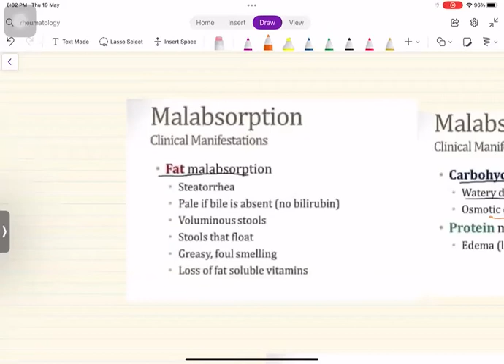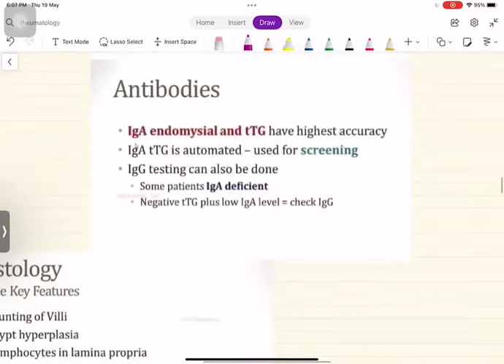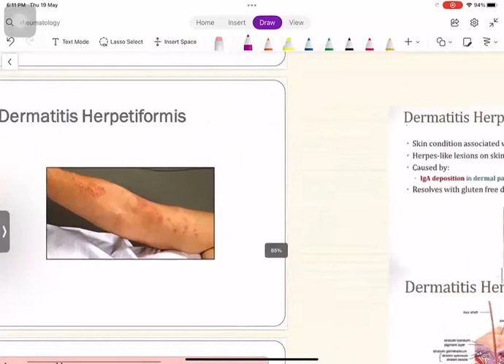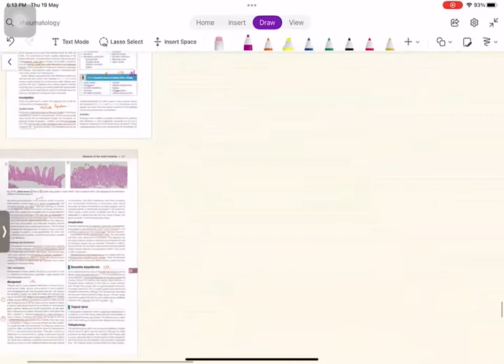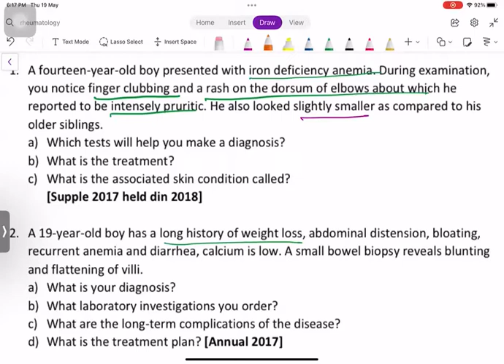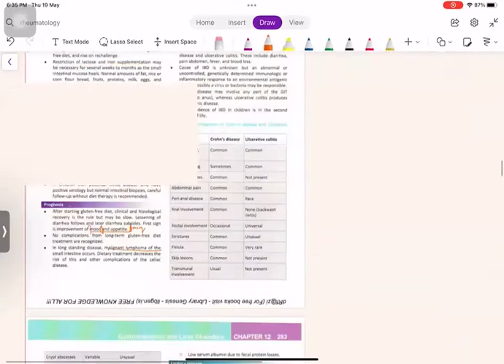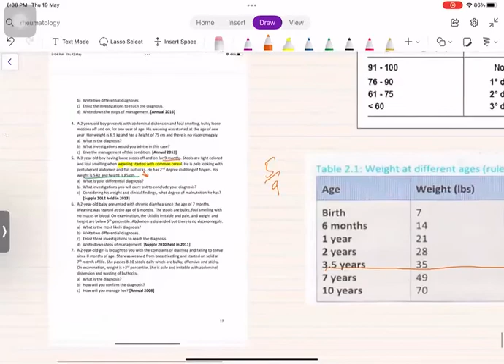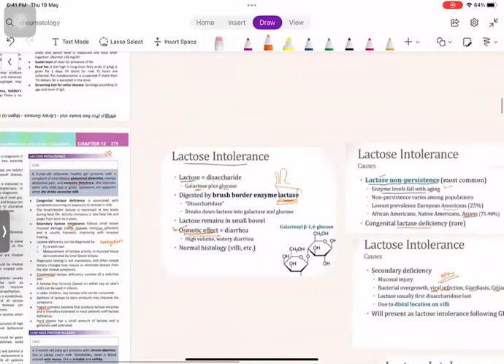GIT lecture 3: Chronic diarrhea